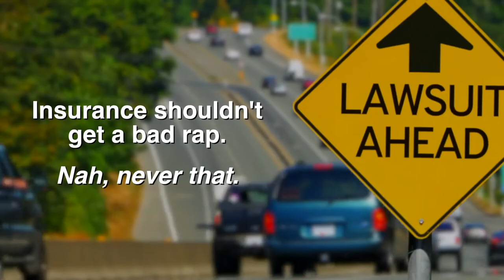JAB Insurance Brokers Inc. Music Video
Introducing the Insurance Rap by JAB Insurance Brokers Inc of Pottstown, PA
Lyrics Copyrighted by John A. Bigham III